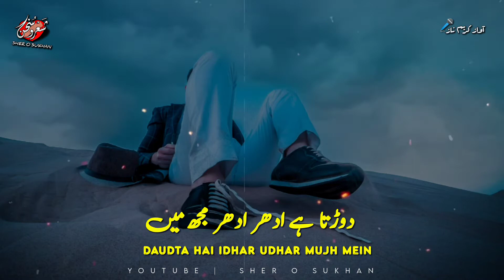Best Heart Crying Lines | Khak Udti Hai Raat Bhr Mujh Mein | Sad Heart Poetry Status | Sher o sukhan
Poetry that may become the best heart crying lines for you, "Khak Udti Hai Raat Bhar Mujh Mein  Kaun Phirta Hai Dar Ba Dar Mujh Mein" and you feel the sad heart poetry status.

Poetry: Rehman Faris
Narrator: Karim Naz
Production: Sher o sukhan